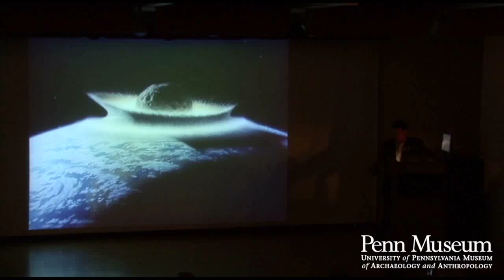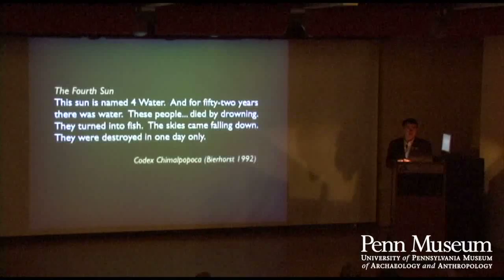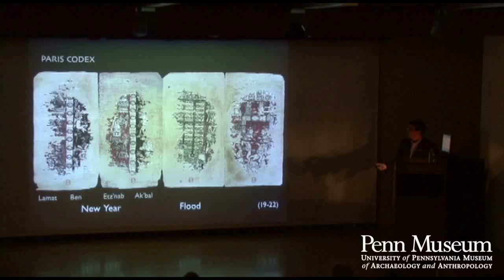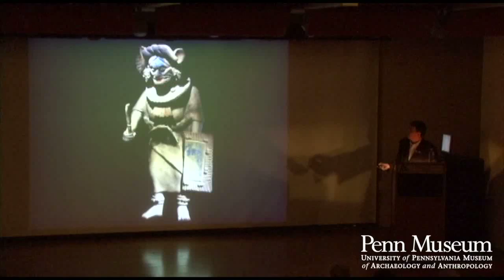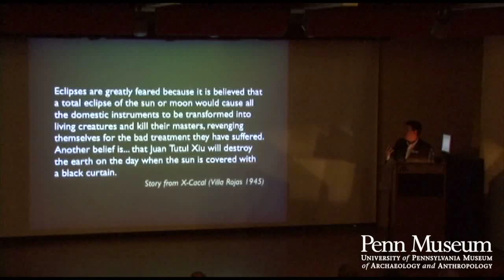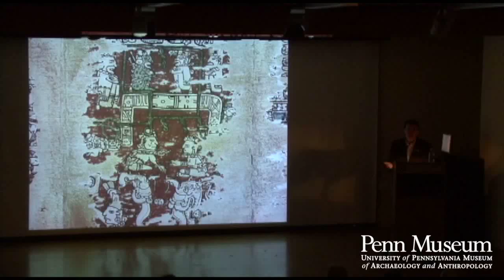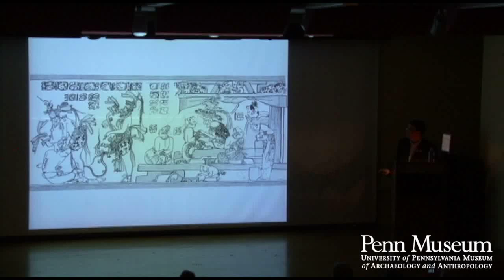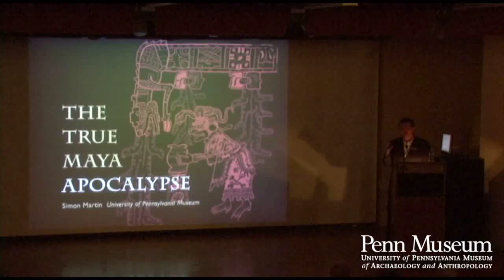The True Maya Apocalypse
In this 2012 Maya Weekend lecture, Simon Martin
discusses the True May Apocalypse.
It has taken many years to understand the culture that lies
behind these fabulous, and sometimes perplexing, records
and to gain some sense of an ancient mindset that is both
very similar to and very different from our own. The past
two decades, in particular, have seen tremendous advances in
the decipherment of the Maya script. Today we realize that
the Maya did not worship time as such, but did conceive of a
cosmos that was intrinsically ordered by numbers and chro
-nology. The lives of both humans and gods were entwined in
the same interlocking cycles, differing only in scale: the vast
expanse of the divine order contrasted with the miniscule
spans of mortals.